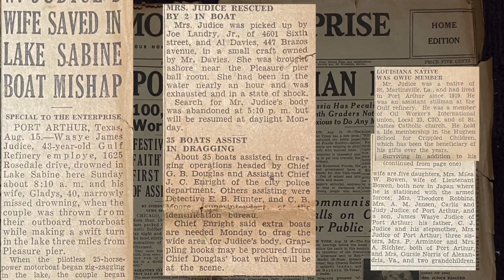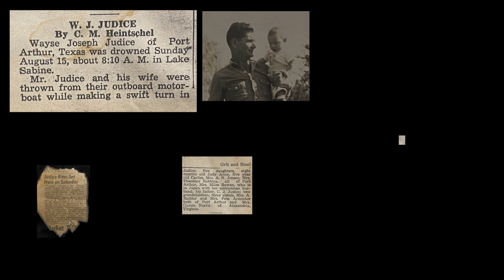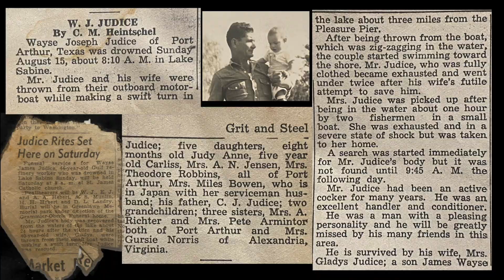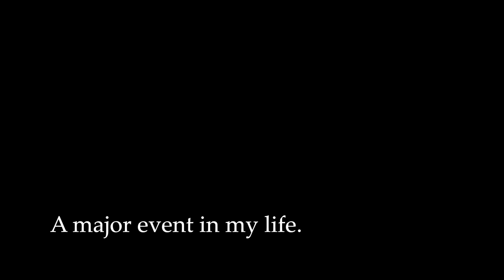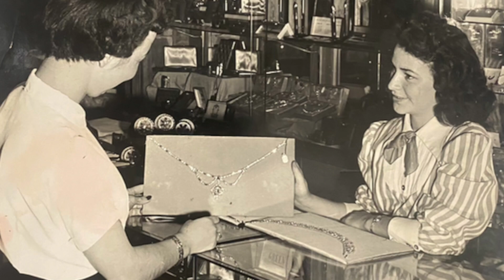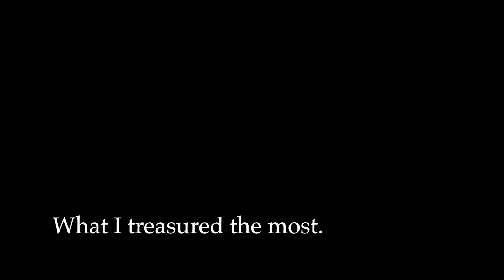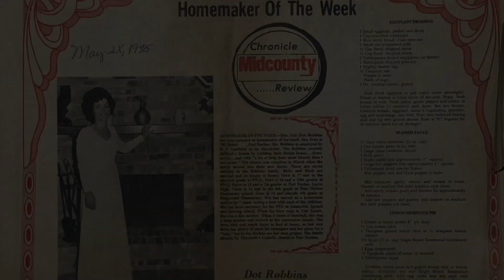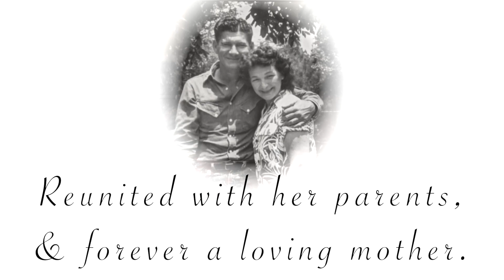The History & Life Of DOT- Dorothy P. Robbins | Video Biography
(Historical Video - Full Version)
Towards the end of my Granny Dot's life, I wanted to capture her story, her background, and what life was like for her. The purpose of this video is to educated family and friends about her life. Although she has passed on to be with her parents, her love and kindness will never be forgotten by the people who knew her.  -Cor Robbins

Song1:Autumn Leaves · Nat King Cole

Conductor, Associated  Performer, Recording  Arranger: Nelson Riddle; Johnny Mercer, Jacques Prévert, Joseph Kosma